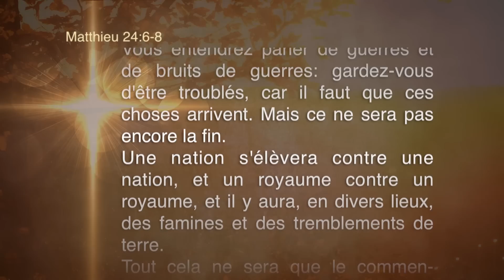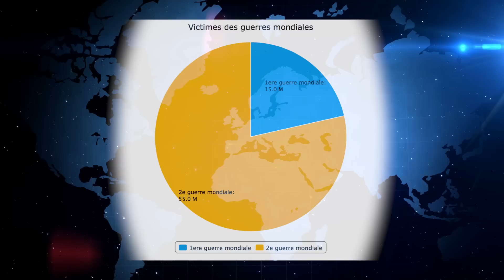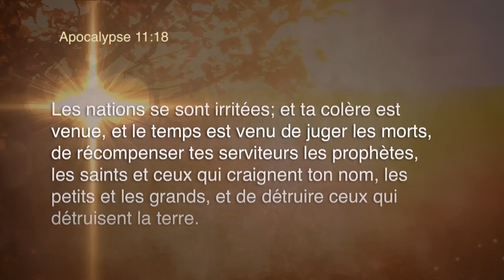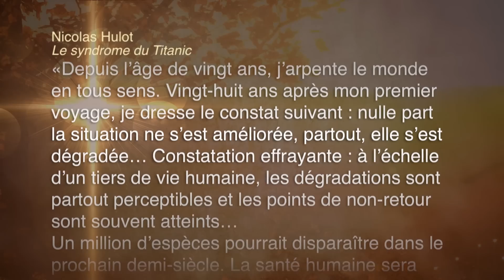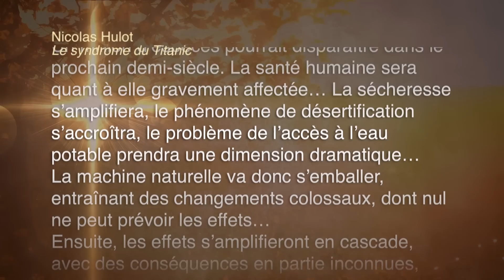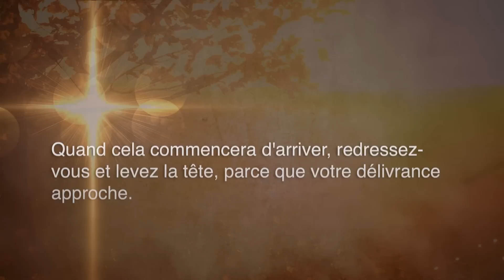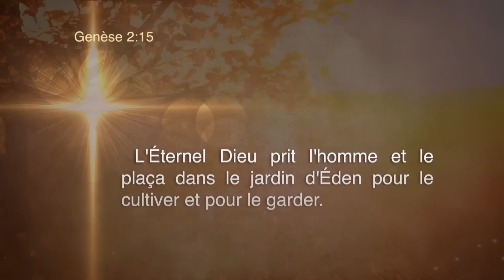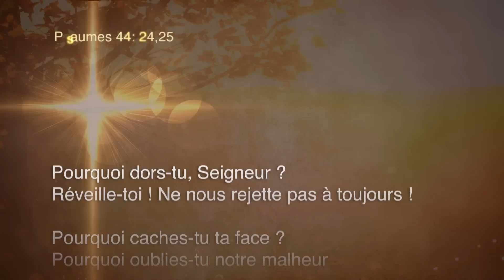Une époque à nulle autre pareille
Le 21e siècle est unique. Ce n’est pas simplement une variante ou un développement de l’histoire, c’est une époque sans précédent. Et ce pourrait être la dernière

Question de la semaine: Comment faire quand notre vie est pleine de doutes?

Offre de la semaine (Livre): La Superpuissance à venir (15$) + Cours «Pleins feux sur la prophétie» en ligne (gratuit)

Pour regardez nos émissions :
Canal International : Samedi, à 8h
V-Télé : Dimanche, à 7h
Radio-Champlain (WCHP - 760 AM) : Mercredi, à 15h30